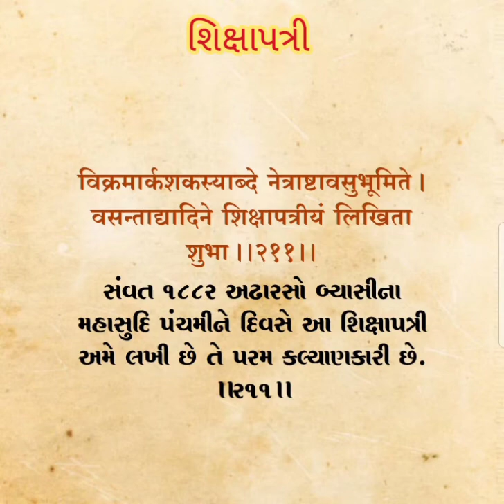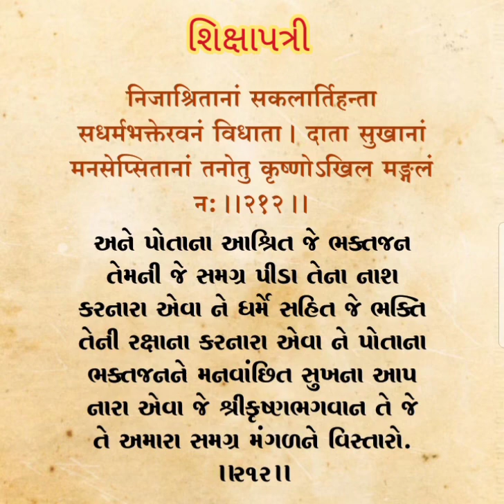શિક્ષાપત્રી શ્લોક નંબર ૨૦૧ થી ૨૧૨ || Shikshapatri Shlok No. 201 to 212 || Swaminarayan Shikshapatri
સ્વામિનારાયણ ભગવાને લખેલી શિક્ષાપત્રી

શિક્ષાપત્રી શ્લોક ગુજરાતી

શિક્ષાપત્રી શ્લોક નંબર ૨૦૧ થી ૨૧૨ ||
Shikshapatri Shlok No. 201 to 212 ||  Swaminarayan Shikshapatri ||

shikshapatri shlok Gujarati
shikshapatri Gujarati
shikshapatri in India
Shreeji shikshapatri Gujarati
Swaminarayan shikshapatri Gujarati
Swaminarayan Bhagwane Lakheli shikshapatri
shikshapatri total 212 shloks
shikshapatri is ultimate welfare